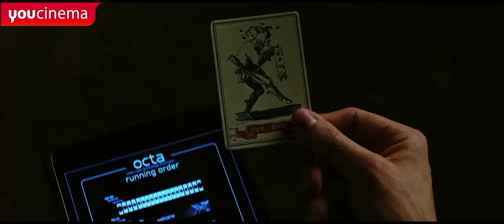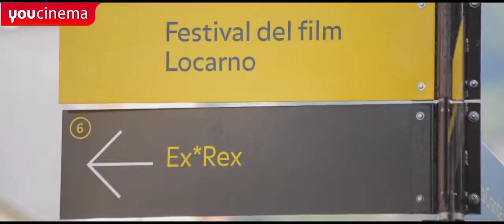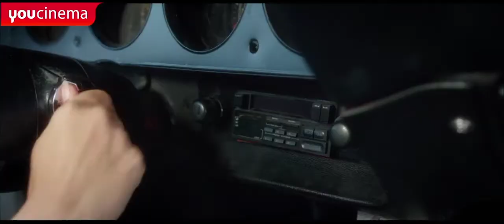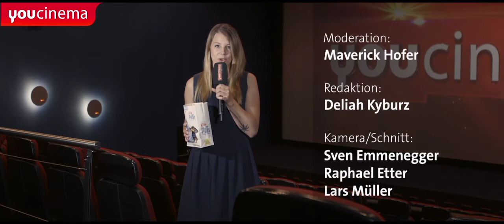youcinema TV Sendung 3